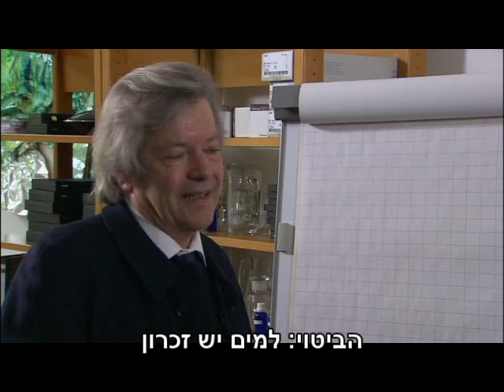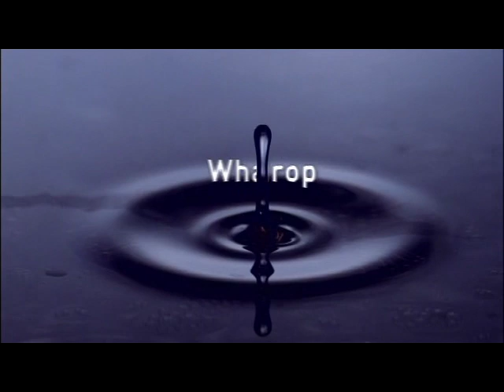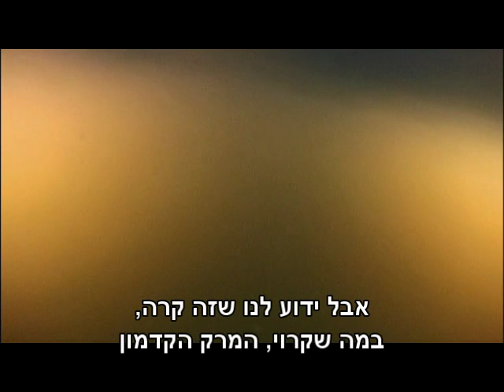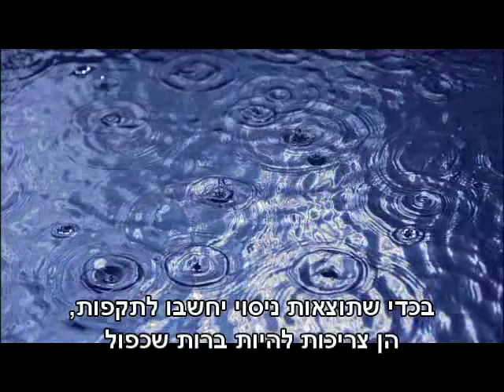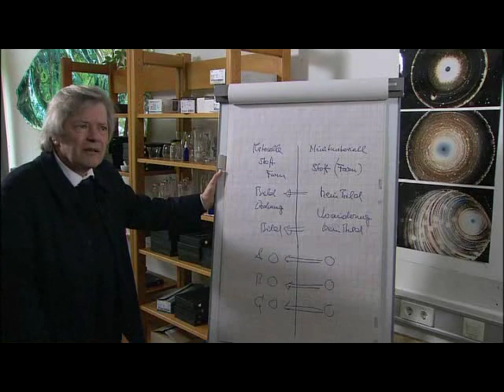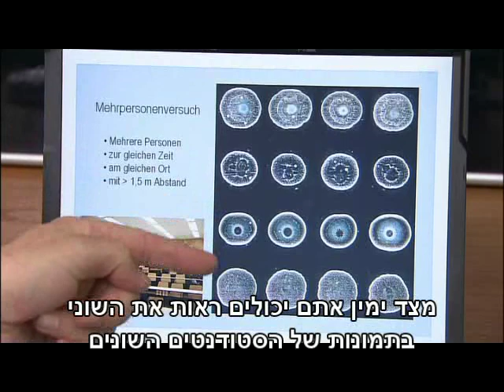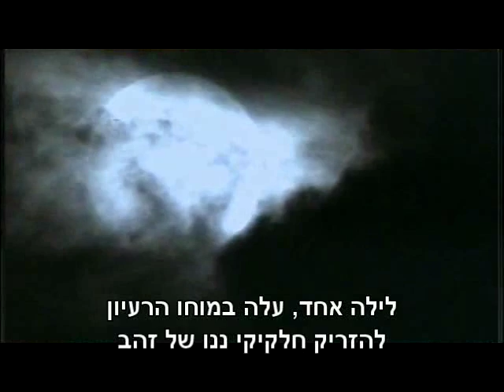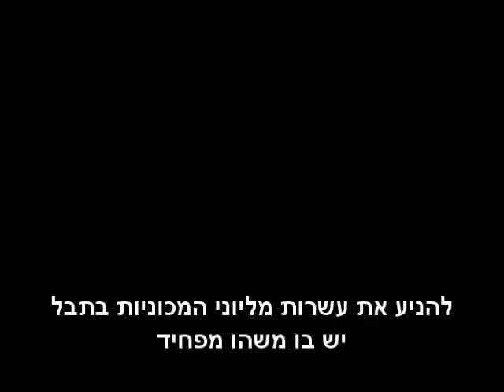What We Know is a Drop - HEB - 1/5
כפי שאמר ניוטון: "מה שאנחנו יודעים זה טיפה ומה שאיננו יודעים זה אוקיינוס."
סרט זה מביא בפנינו תובנות חדשות לגבי יכולותיו ומגבלותיו של המדע בנושא המים, בהשוואה ליכולותיו של הטבע ושל טכנולוגיות חדשות.
משתתפים בסרט מדענים מובילים מרחבי העולם, פרופ' אשל בן יעקב, פרופ' ברנד קרפלין וד"ר יגאל בר אילן וכן המצאות מדהימות והממציאים שלהן. הממציא הטירולי יוהן גרנדר וטכנולוגיית מים חיים של גרנדר וטכנולוגיית השימוש במי ים כדלק של קנציוס.

As Isaac Newton said: "What we know is a drop, what we don't know is an ocean"
This new film brings insight into what the science can do and measure, and what it can't ,
in comparison to what nature and  technology can do and achieve.
With leading scientists from around the world , Prof. Eshel Ben Jacob, Prof Brend Kroeplin and Dr. Igal Bar Ilan and amazing inventions and their inventors, The Tirolean inventor Johann Grander and  The Grander Living Water Technolgy and the Sea Water Fuel by Kanzius